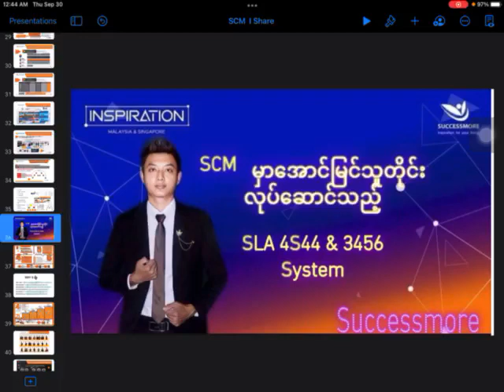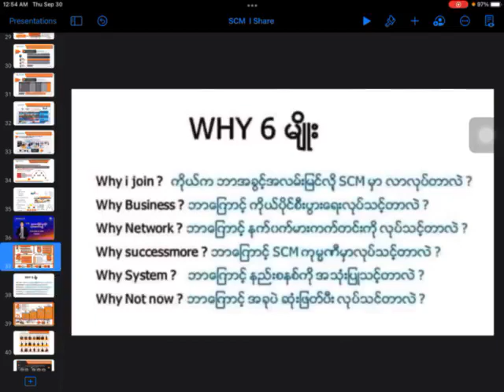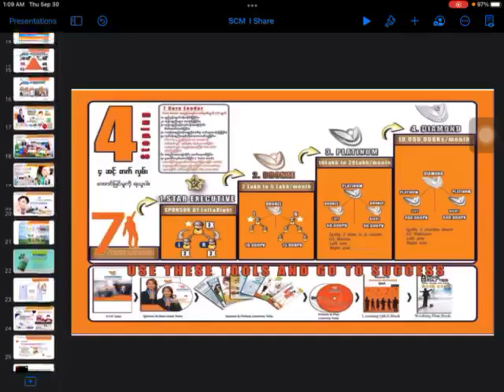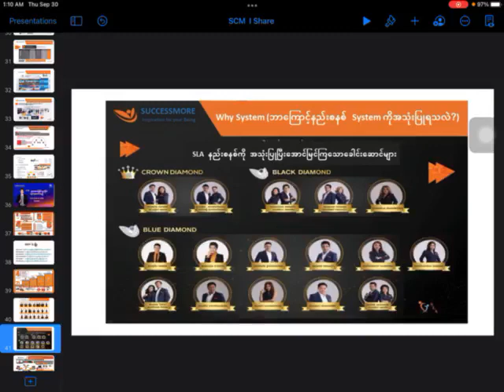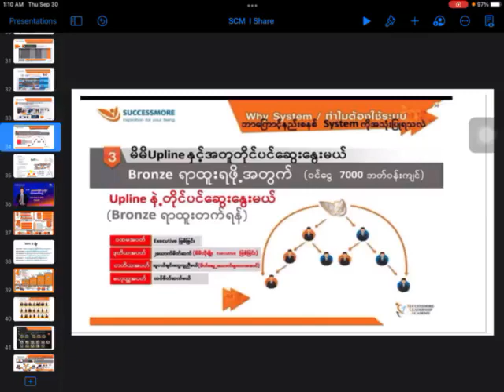successmoreမှာ ဝင်ငွေနဲ့ ရာထူး အမြန်ဆုံရစေတဲ့အချက်နှစ်ချက်။ဝှက်ဖဲ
ayetunoo vlog